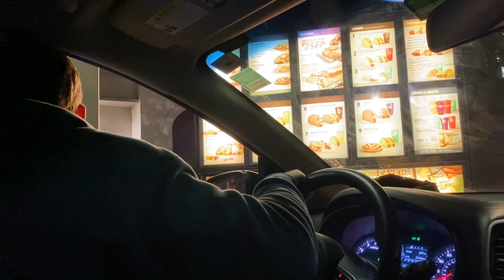Day 10 chatty vlog